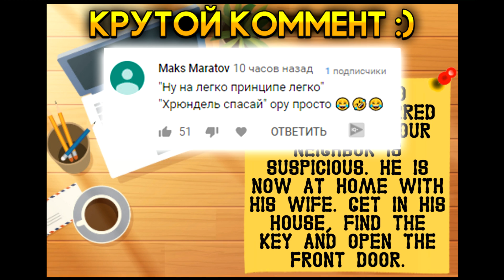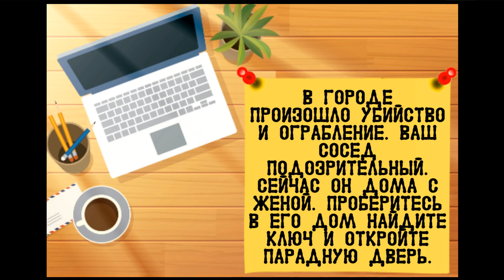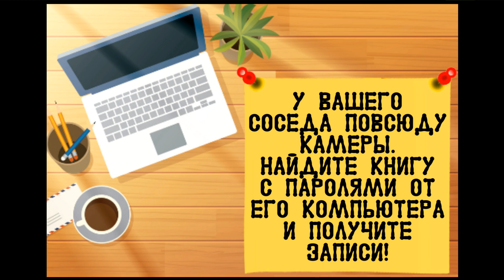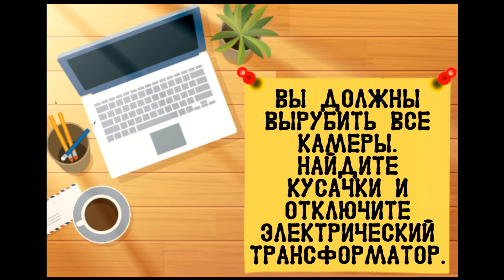ЦЕЛАЯ СЕМЬЯ СОСЕДИ ГРЕННИ - Neighbor's Family Secret Granny Escape